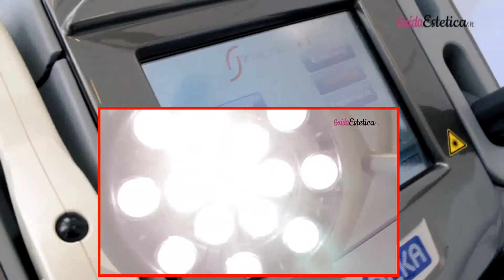Centro Laser dott. Laspina - Rimozione tatuaggi